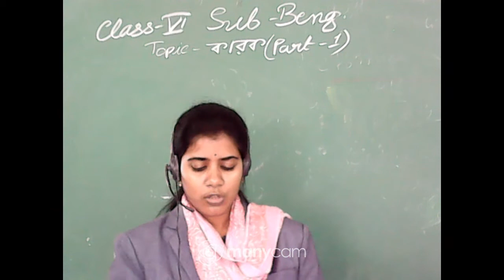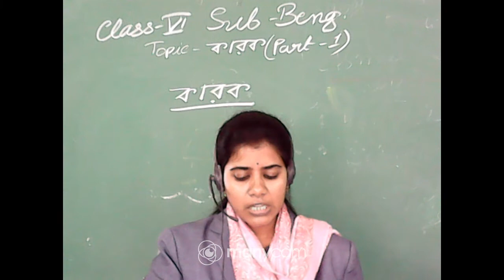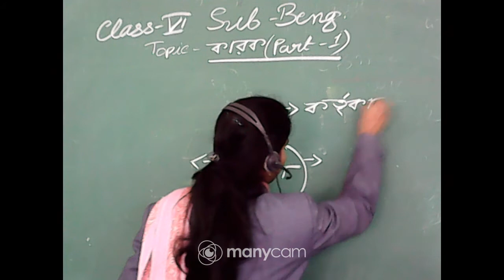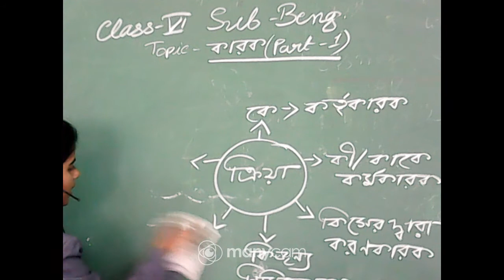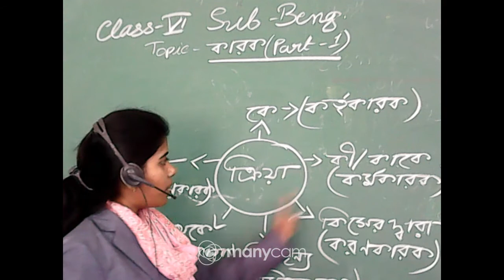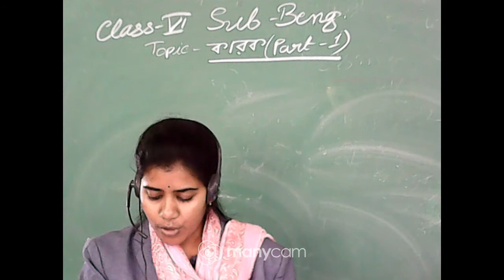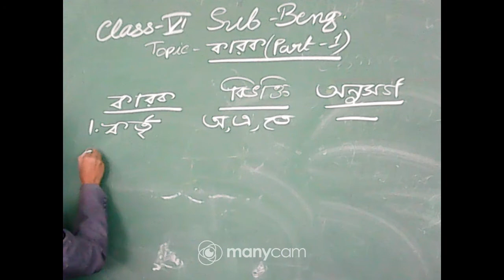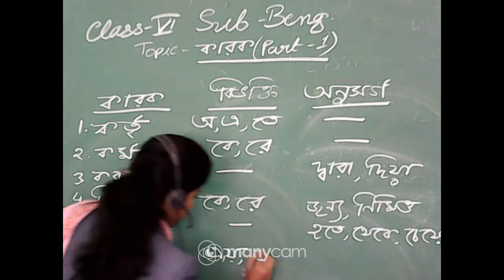CLASS :VI SUBJECT : BENGALI(OFFLINE)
CLASS : VI
SUBJECT : BENGALI
TOPIC : কারক PART 1
TEACHER :NIVEDITA MOHANTA